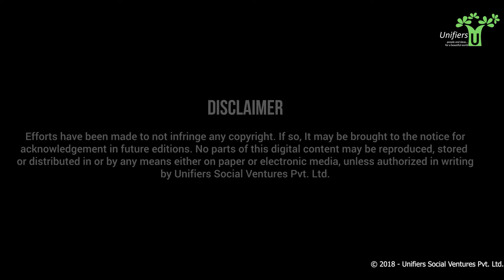Chapter 3: Numbers Time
Copyright: Unifiers Social Ventures Pvt. Ltd.